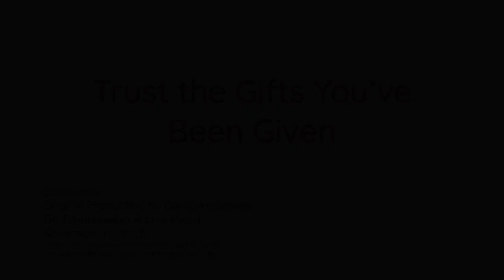Trust the Gifts you've been Given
It is not necessary to try to go big in the conventional sense in order to facilitate big change, sometimes all you can do is foster a loving and caring environment for someone you love, and incidentally you might even give them the inspiration they need to inspire even greater change in turn.